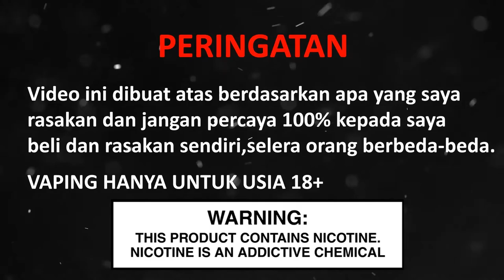LIQUID BONEKA SANTET YANG MANIS!!! REVIEW LIQUID VOODOO BY VAPEZOO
VOODOO
EXTREME VOODOO
by VAPEZOO
more info klik link dibawah ini:

juraganers

setyoagung16

karena vidio ini tidak akan sukses tanpa dukungan dari kalian..
dan semakin banyak komen dan view aku bakalan sering upload vidio review..